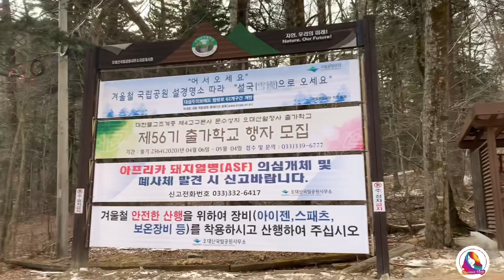Winter hike (Odaesan national park SK)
This is my first ever hike in South korea!
Please watch it guys! :)